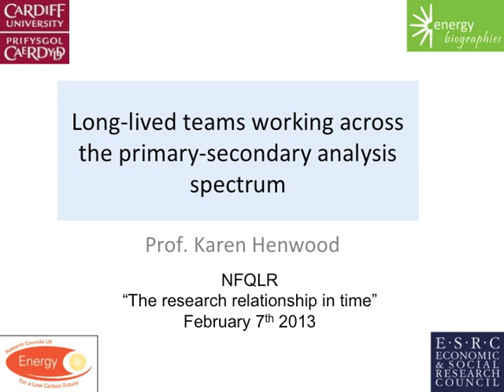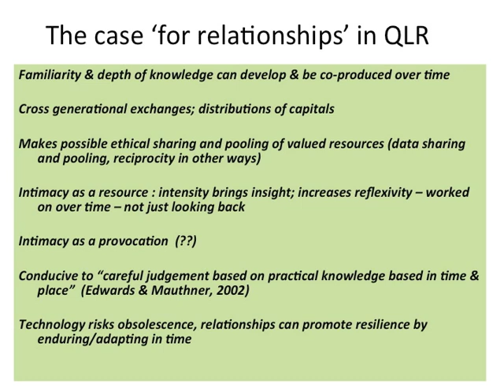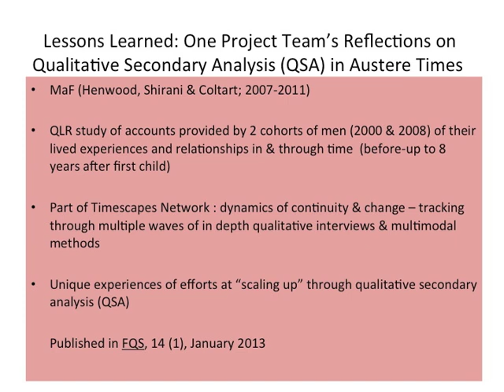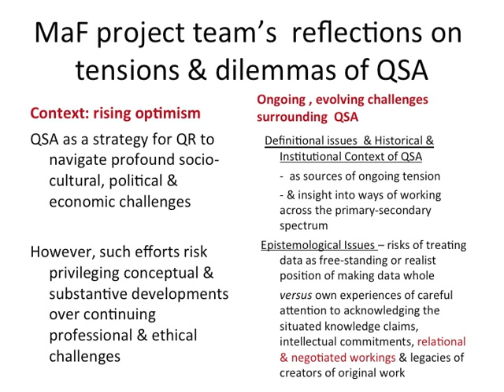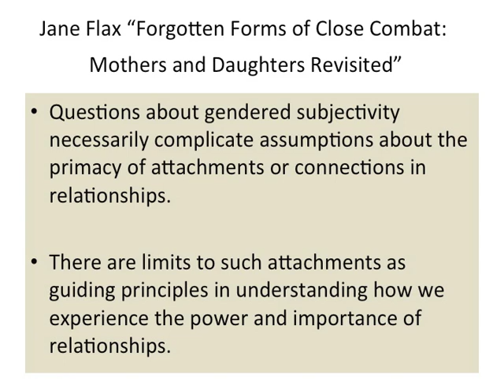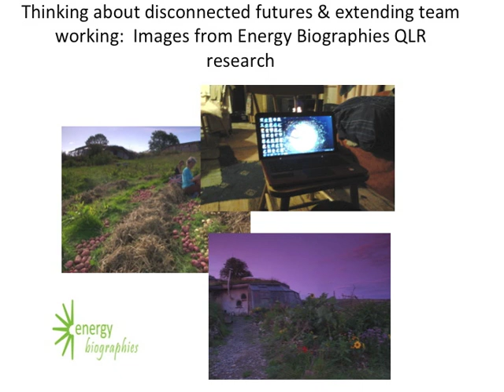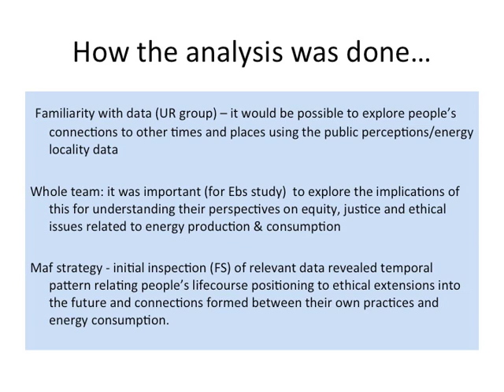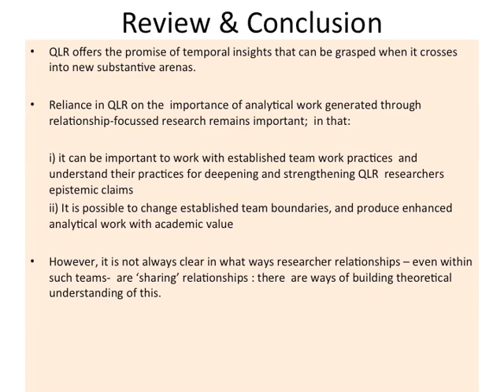Karen Henwood: Long-lived teams working across the primary-secondary analysis spectrum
Listen to Karen Henwood from Cardiff School of Social Sciences and view her powerpoint as she talks about research relationships over time and her research at the energy biographies project.
Presented and recorded at the second New Frontiers in Qualitative Longitudinal Research workshop at Cardiff Uni in February 2013.